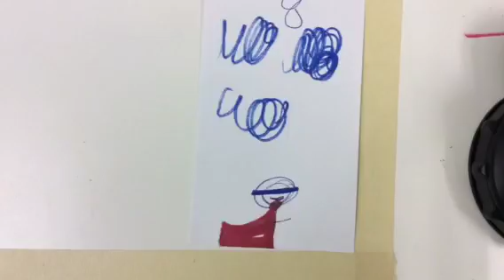Superstick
By Tabby. Claymation Lab